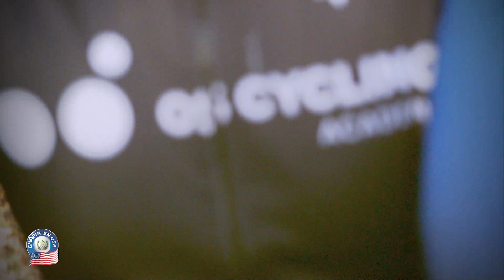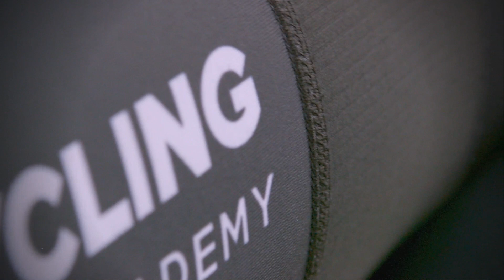Oscar Serech, el ciclista de Tecpán que es coach en Nueva York.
El campeón de ciclismo originario de Chimaltenango Guatemala es el fundador de OS Cycling de Tecpán y prepara a deportistas radicados en EEUU.
Entrevistado: Oscar Serech, destacado ciclista guatemalteco.